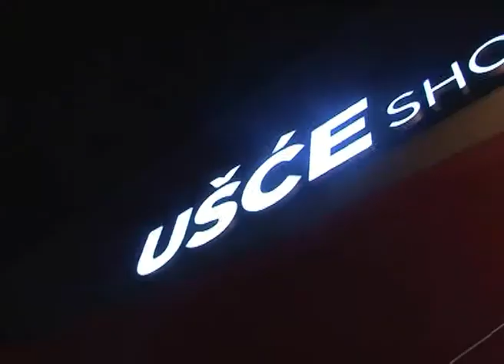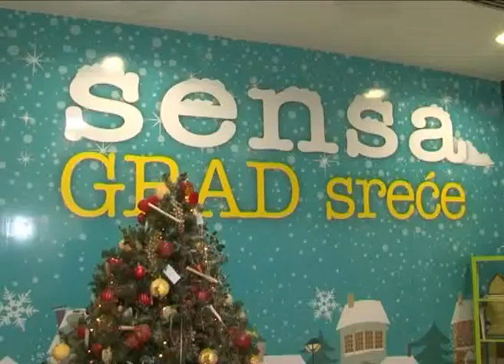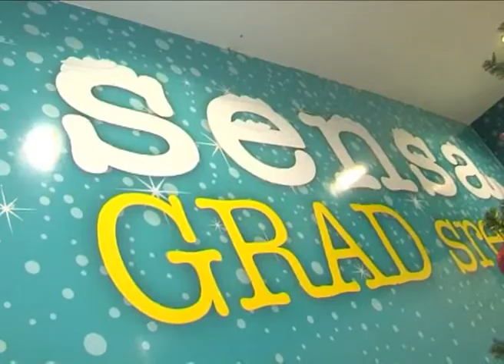S C Ušće 07 12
Prednovogodisnja atmosvera u S,C.Usce